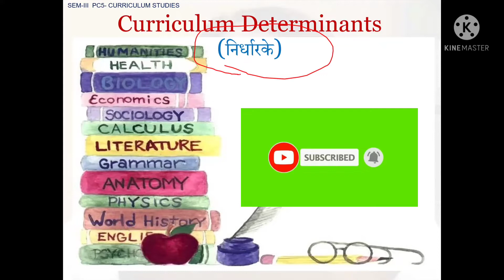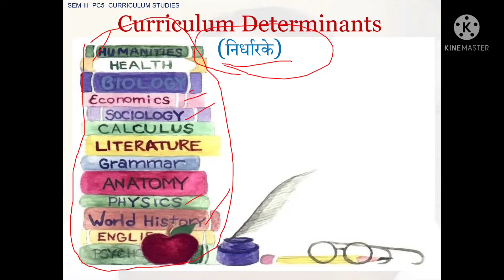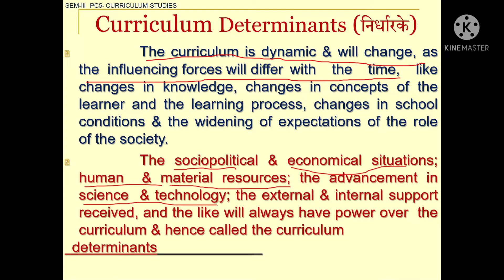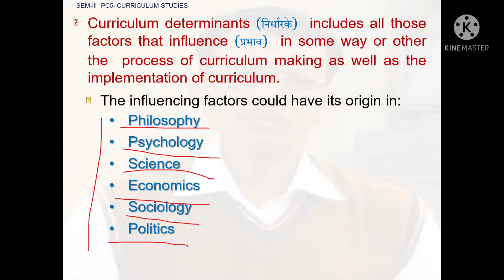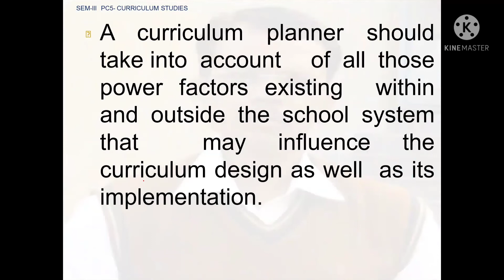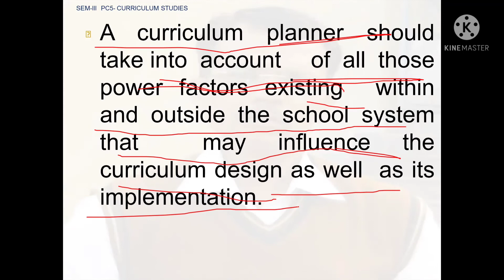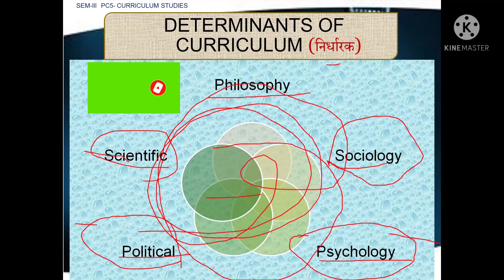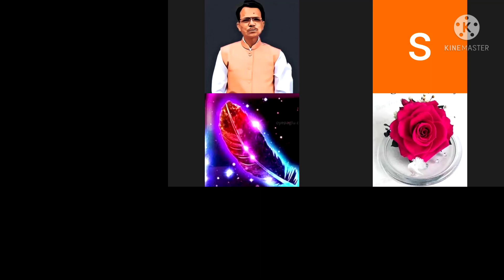#161 Curriculum Determinants अभ्यासक्रम तयार करताना आवश्यक असणारी निर्धारके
या व्हिडिओ मध्ये Curriculum Studies या विषयातील Curriculum Determinants अभ्यासक्रम तयार करताना आवश्यक असणारी निर्धारकेया बाबतीत चर्चा करण्यात आली आहे.